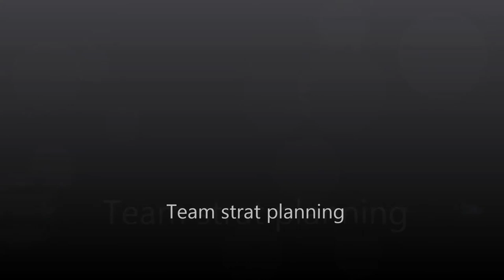bridge camp strat talk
Squadviewing only.